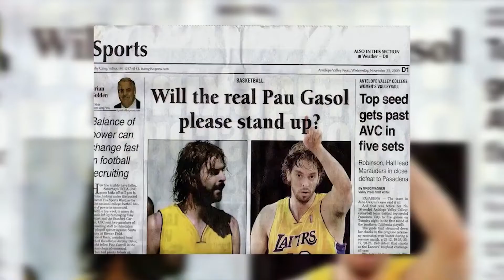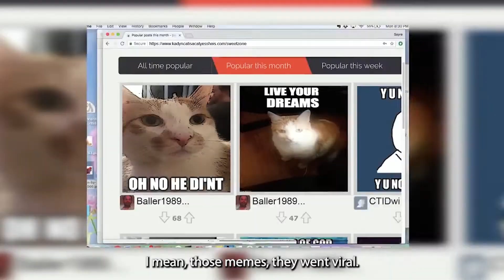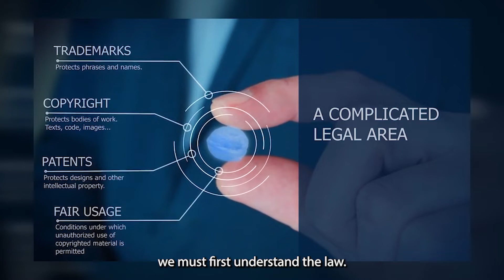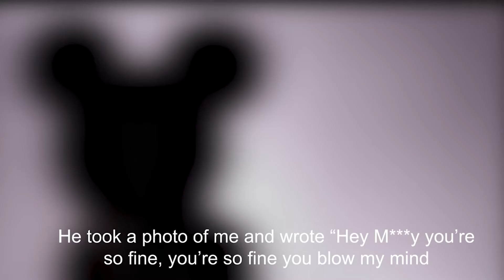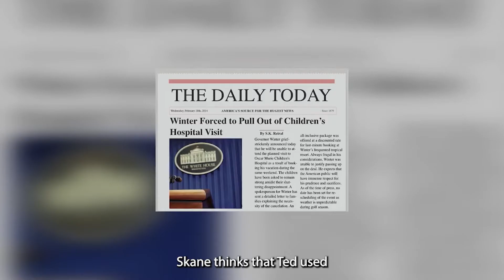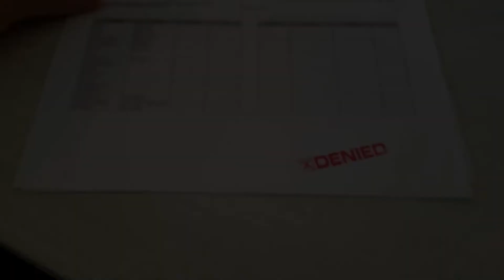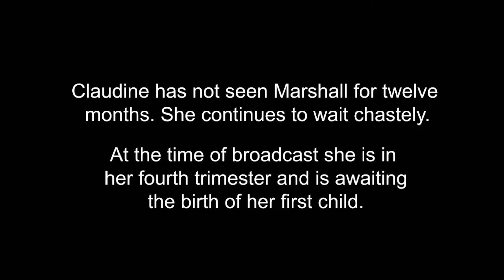We the People: Copyright Law | Was his crime really that bad?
Satire | Comedy | Mockumentary

A short film about copyright law.

Marshall Skane had it all...
His dream job.
His dream girl.
His dream cat.
But he threw it all away by breaking the most sacred of laws. Copyright and Trademark laws.

After 5 years in prison for his crimes he faces the parole board to plead for his freedom.

Filmed on location in Illinois.